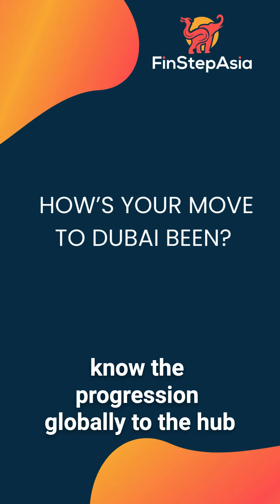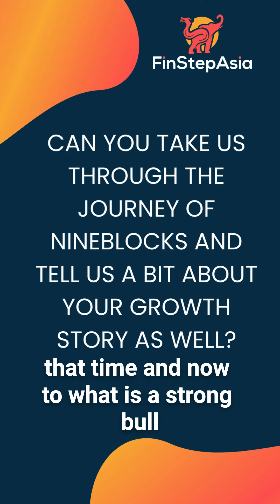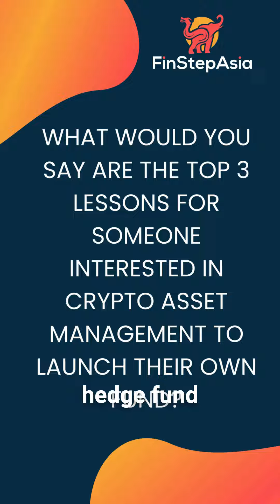In conversation with Henri Arslanian on Evolution of Crypto Asset Management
In this episode of Finstep Minute Steak with Syed Musheer Ahmed, Henri Arslanian discusses the evolution of crypto asset management, focusing on the establishment of Nine Blocks Capital Management in Dubai. He also shares insights on the institutional capital influx into digital assets and the challenges of running a crypto hedge fund.

    Arslanian’s journey in crypto
    * Transition from lawyer to investor banker to asset manager
    * Motivation behind launching Nine Blocks
    * Focus on institutional-grade digital asset management

    Growth and challenges of Nine Blocks
    * Journey through bull and bear markets
    * Achieving $150 million in assets under management
    * Importance of generating risk-adjusted returns

    Lessons for asset managers in crypto
    * Operational complexities of a 24/7 market
    * Regulatory changes and new financial instruments
    * Commitment required to succeed in the crypto hedge fund sector

    Dubai as a crypto hub
    * Highlights the UAE’s focus on regulated digital asset framework
    * Growth of the crypto ecosystem empowered by VARA’s robust yet enabling regulations